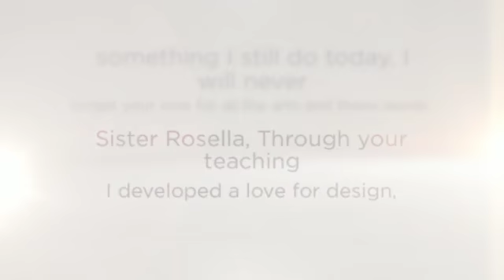Thank A Nun: National Catholic Sisters Week, Day 1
Inspired by Franciscan Sisters of Perpetual Adoration, Carol writes:Thank you Sister Rosella, through your teaching I developed a love for design.